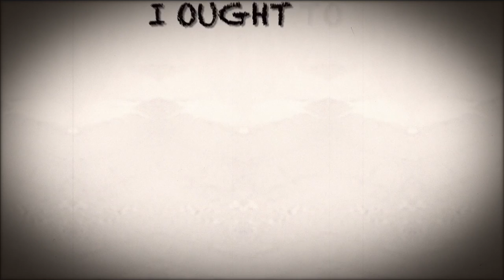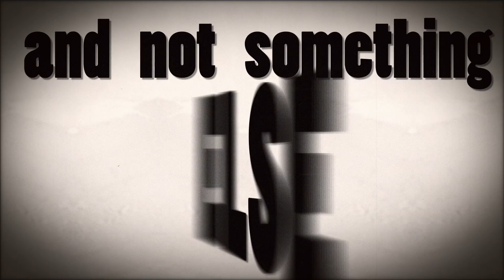Blake Wise "Can't Live WIthout" (Official Lyric Video)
Learn all the lyrics to Blake's brand new single "Can't Live Without"

Be listening for the song on your favorite country radio station this Sept. 19th.  Download it on iTunes on Sept. 20th.